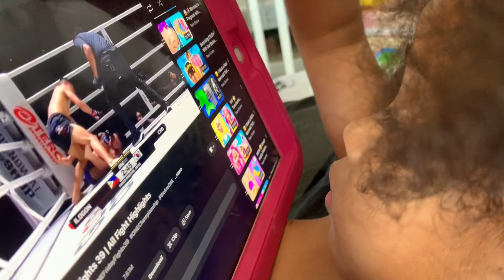Baby loves fighting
Girls love fighting too